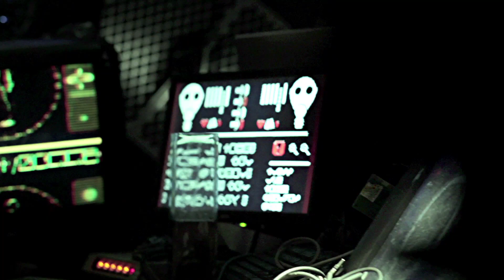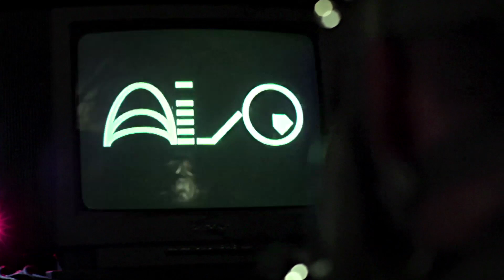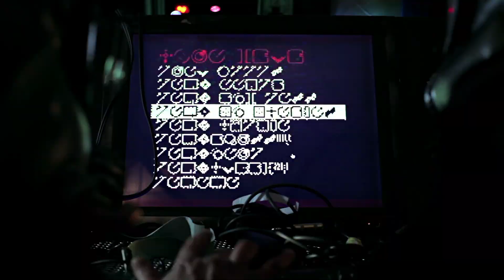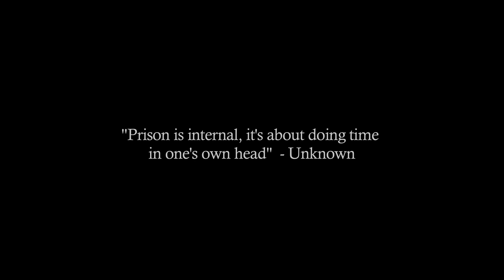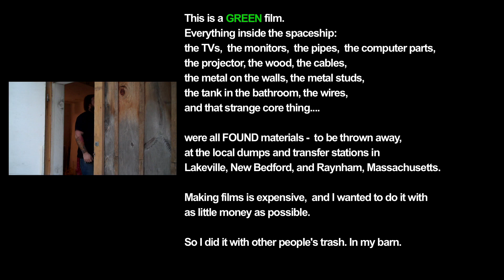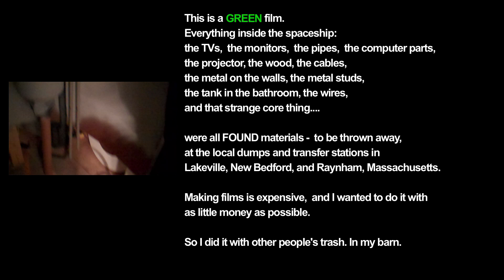THE CAPTIVUS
Sometime in the future.

For six years, two humanoid men have been searching in deep space for a lost transport ship.

When they get a transmission from home base, that one of them is leaving the mission and going home...quickly, things go terribly wrong.